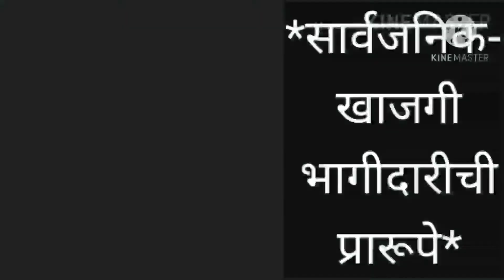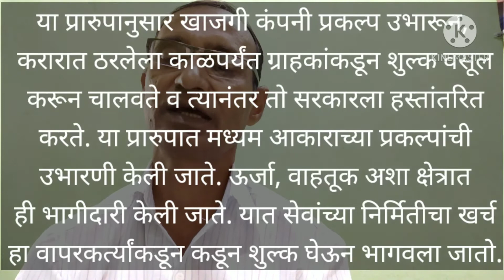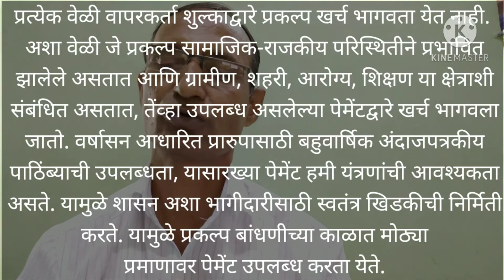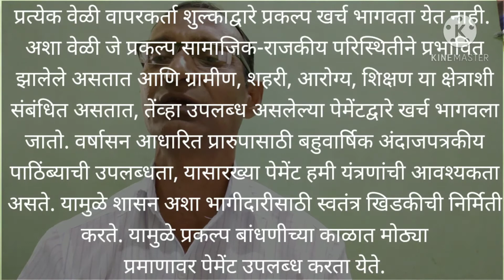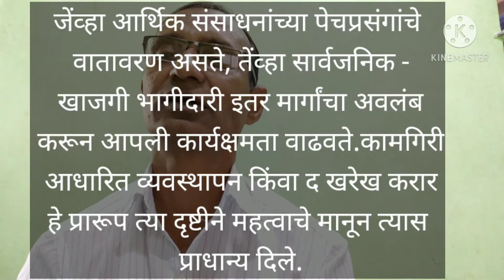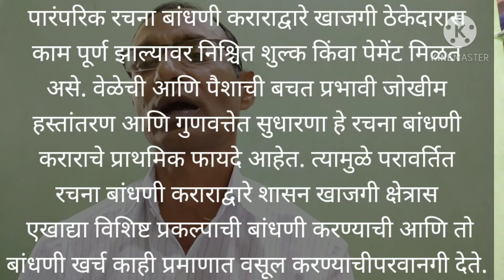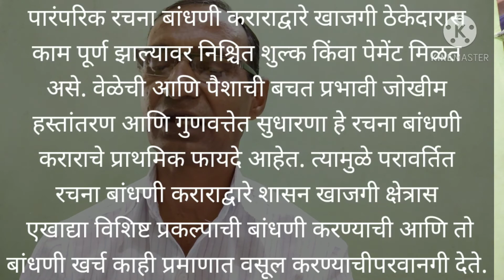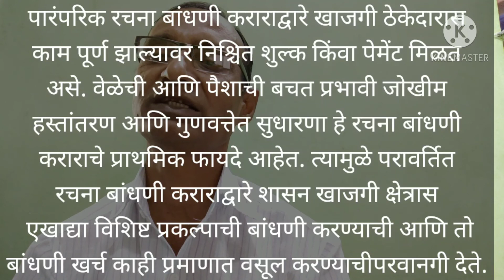सार्वजनिक- खाजगी भागीदारी प्रारूपे/TYBA/S-3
Political Science/TYBA/S-3/Paper- Public Administration/Unit- Governance/Lecture Topic- Models of Public Private Partnership